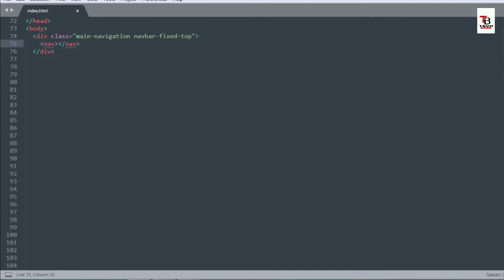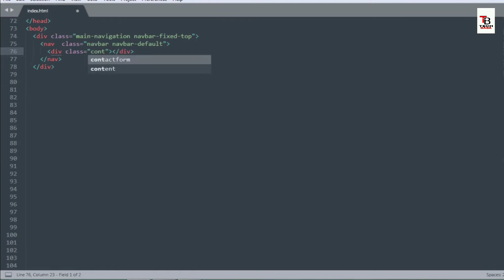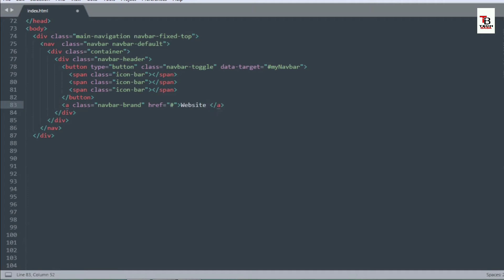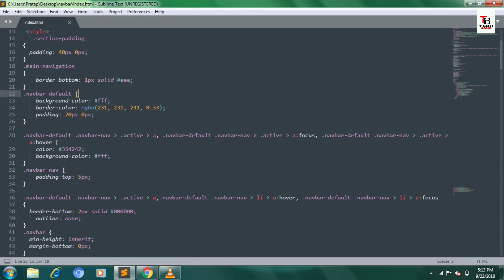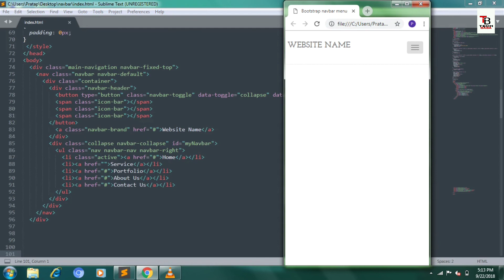How to create bootstrap responsive navbar(Responsive menu )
In this video i have shown how to create responsive bootstrap navbar collapse (responsive menu)